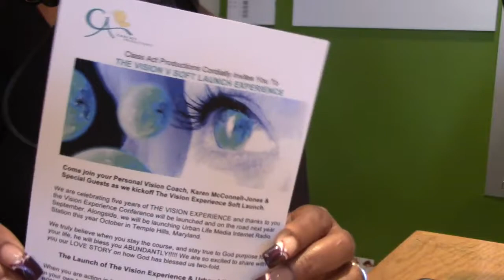4SISTERS Network Live Talk 09/16/2017 pt 2